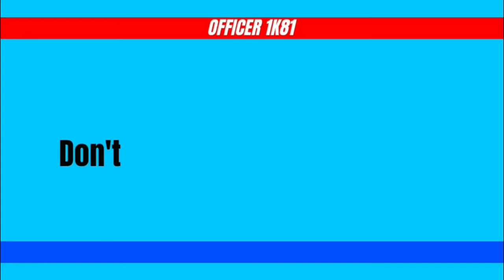Code One - Ep 1 - Bubba's New Tractor?! (Ford's Run)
Code One Is Gonna Be Returning To The Channel, Enjoy This Kickstarter Episode!